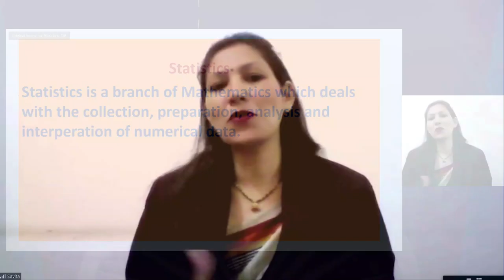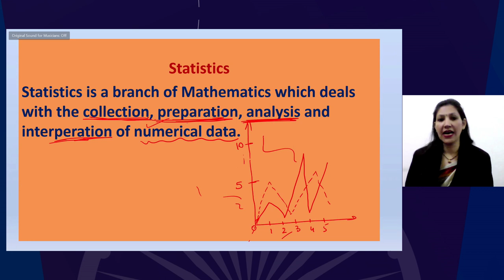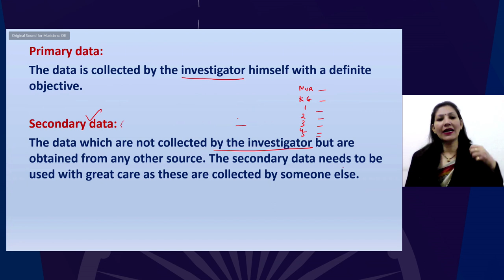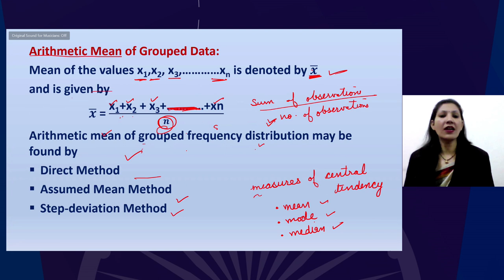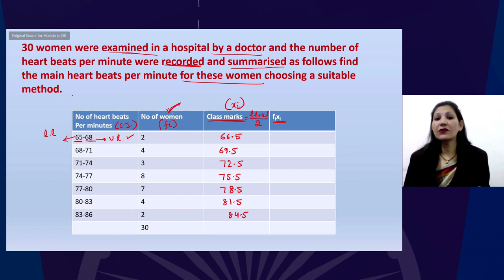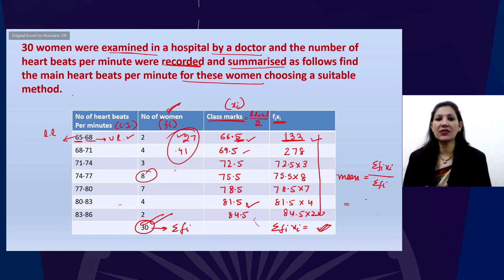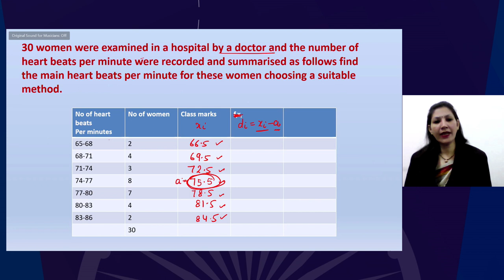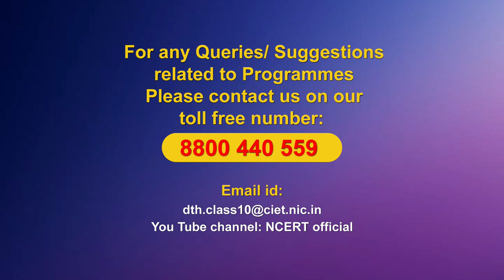Live Interaction on PMeVIDYA : Statistics Part- 1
Sahyog Session
Mon-Fri                                             5-5.30pm

The programs can be viewed on:
1. DD Free dish channel #128
2. Zee Dish TV Channel #950
3. Tata Sky Channel #756
4. Airtel TV Channel #440
5. Videocon Channel #477
6. Jio TV App
7. ‘NCERT OFFICIAL’ YouTube Channel
3. SWAYAM Prabha App
4. ePathshala Kishore Manch App
5. Social Media Platforms of CIET & NCERT (YouTube, Facebook, Twitter, WhatsApp, Telegram)